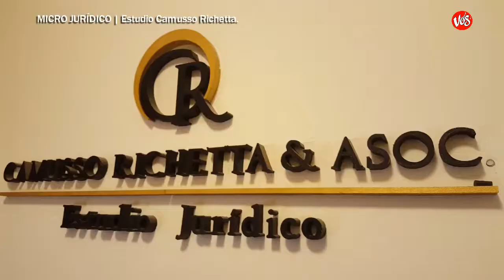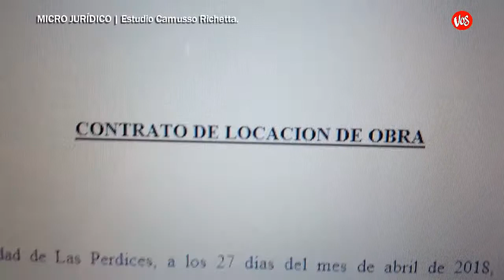¿Está por construir? - Lea esta nota | Micro Jurídico en Radio Vos con la Dra. Mariana Richetta.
Cuando uno decide realizar una obra, ya sea la construcción de una vivienda, su refacción, ampliación u otras tareas relacionadas, es conveniente ahorrarse algunos futuros dolores de cabeza que pueden surgir con imprevistos. Mayores gastos de lo que se habló en principio... más tiempo de lo previsto... entre otras situaciones que generan mucho malestar y angustia, ademas de mayores costos.
Por ello, una forma aconsejable de evitar, o al menos, reducir estos inconvenientes, es realizar un CONTRATO DE OBRA.
Los Contratos de Obra son una manera de generar una obligación de abonar una retribución en dinero y una obligación de hacer, que se concreta en un resultado que es una obra.
Las partes del contrato son el contratista (quien encarga el trabajo) y el comitente (quien lo realiza).
Se deja pactado principalmente el precio y el tiempo que se estima va a llevar realizar el trabajo, además de detalles importantes como el personal subcontratado, quien provee los materiales, quien controla la obra y todo lo que las partes quieran dejar bien claro antes de arrancar.
Hay diferentes formas de pactar el precio de la obra, entre ellas, por ajuste alzado, por unidad de medida, por coste y costas. pero lo importante es que tanto Ud. como quienes ejecutan las obras, tengan bien claro cuál es el precio a pagar y de que manera se realizarán los pagos.
Redactar cláusulas claras que eviten malos entendidos y que generen obligaciones de ambas partes, para que no surjan malos entendidos que ocasionen dolores de cabeza.
Si bien, es común que cuando alguien contrata a un albañil o a un pintor no se firme ningún contrato... es altamente recomendable que sí lo haga. Esto generará una relación de confianza y de compromiso para ambas partes, Dra.Mariana Richetta.